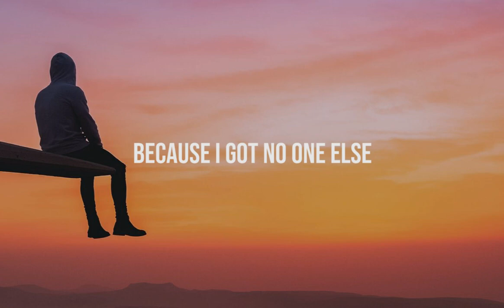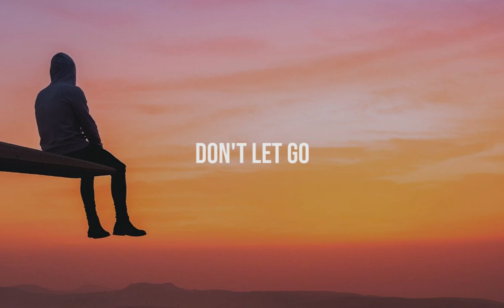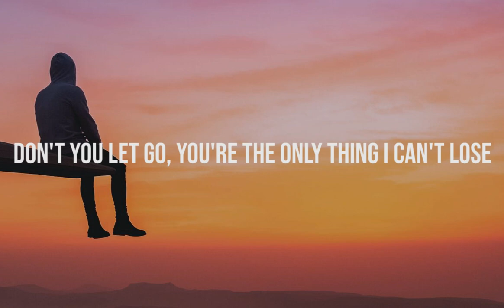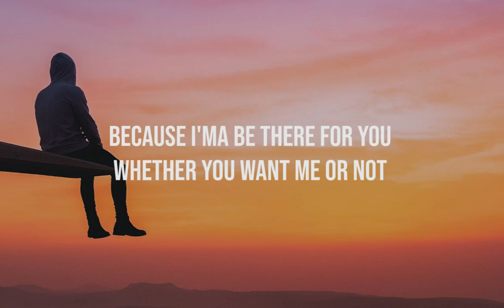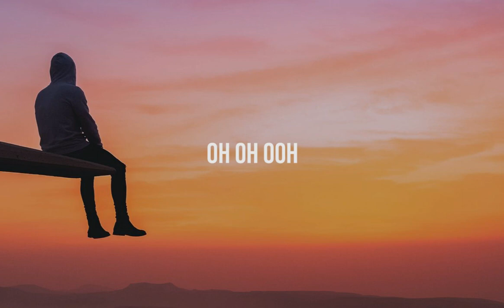Mandrazo & Duava - Don't Let Go (Lyrics)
Don't Let Go - Mandrazo & Duava 🎵

[Verse 1]
Hanging by a thread
All these regrets, I made my bed
And all my life, I cried my way
Till I found myself with you
I gotta keep a hold
Because if I don't, I'll lose my hope
And I can't stay if you're gone
Because I got no one else-

[Chorus]
But you
Don't you let go, you're the only thing I can't lose
Because I'ma be there for you, whether you want me or not
Just don't let go
Don't let go, don't let-

[Verse 2]
I'd run across the ocean just to give my hand to you
Whether you think I would or not, I would
Used to watch the stars together
Talking about what we gonna be, don't you remember?
I got no one-

[Chorus]
But you

[Drop]
Don't let go

[FlyingMusic, INA] ✔️